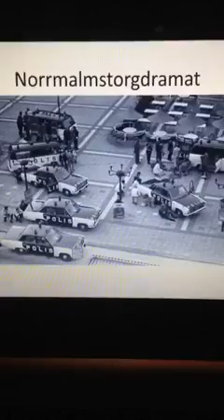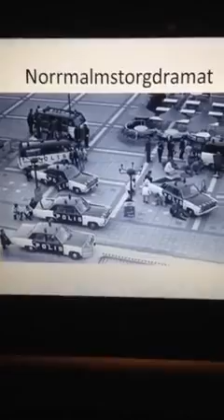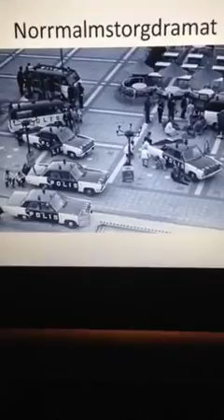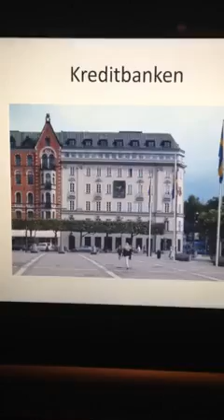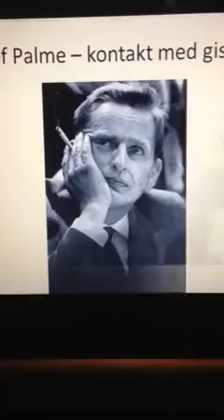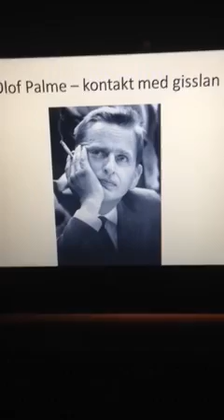Norrmalmstorgdramat (första delen)